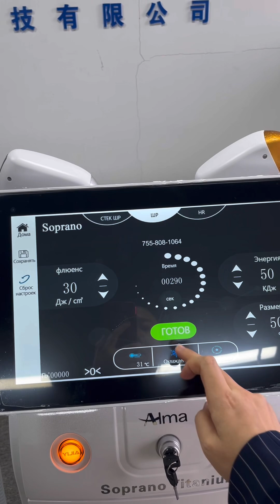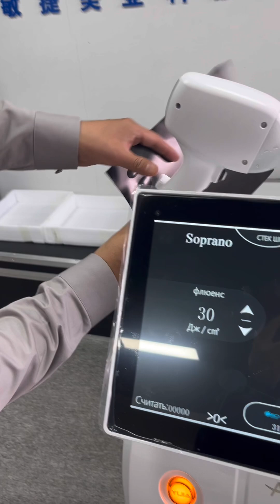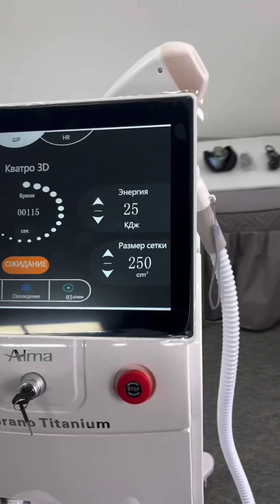Diode laser hair removal —two handles